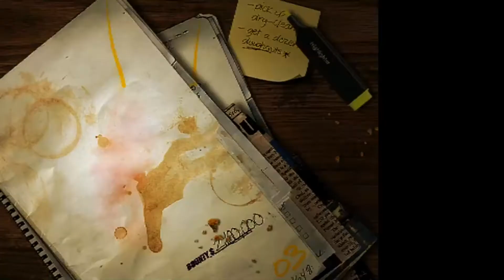уход от ментов Need for Speed Most Wanted